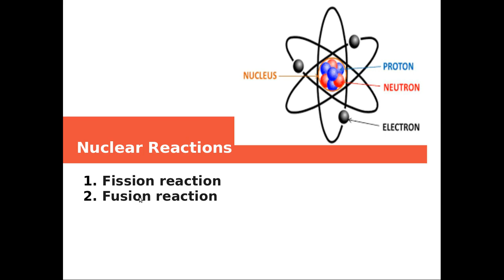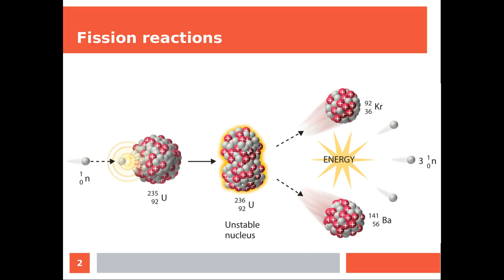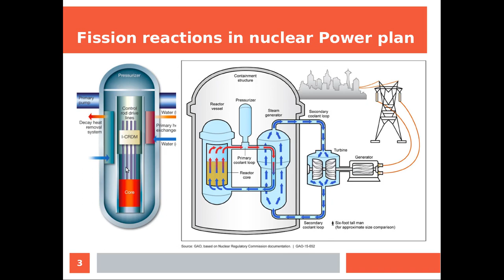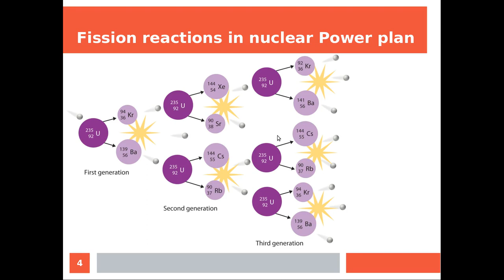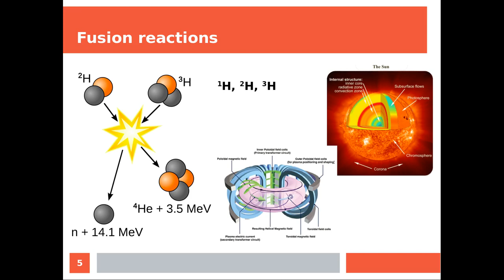តើអ្វីទៅជាប្រតិកម្មនុយក្លេអែ៊រ? Nuclear Reactions